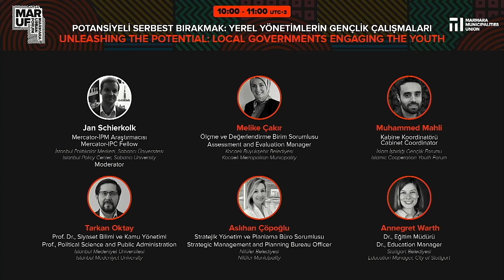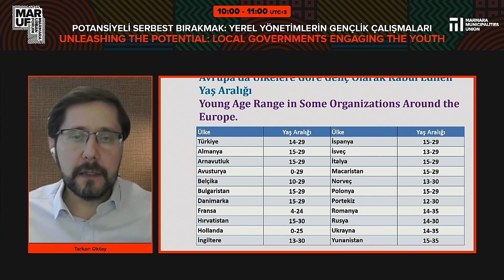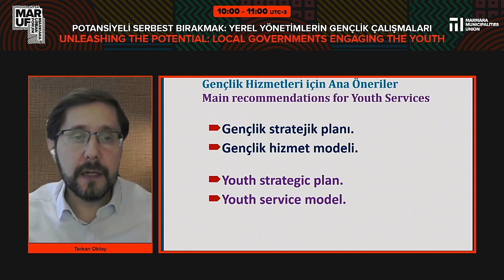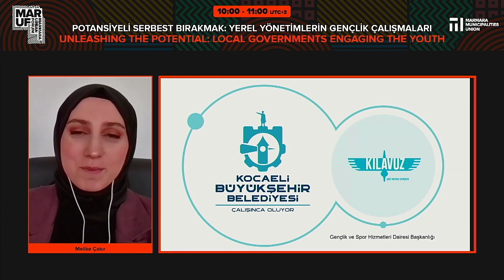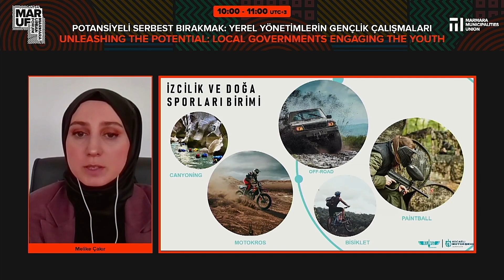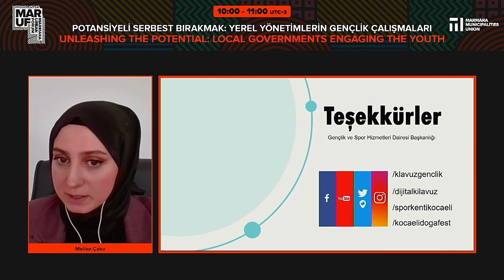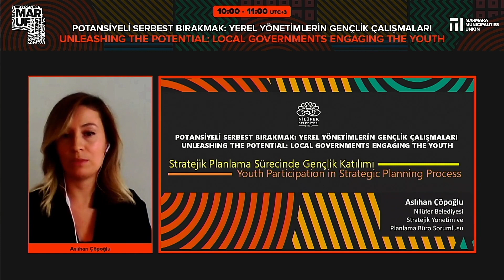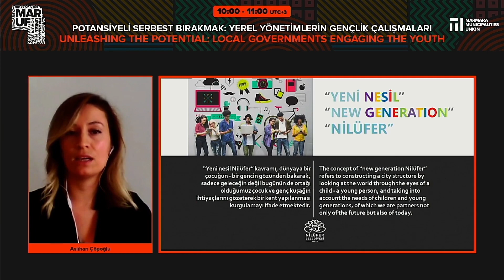MARUF21 Unleashing the potential: Local governments engaging the youth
Moderator: Jan Schierkolk, Mercator-IPC Fellow, Istanbul Policy Center, Sabancı University
Speakers:
Tarkan Oktay, Prof., Political Science and Public Administration, Istanbul Medeniyet University
Melike Çakır, Assessment and Evaluation Manager, Kocaeli Metropolitan Municipality
Muhammed Mahli, Cabinet Coordinator, Islamic Cooperation Youth Forum
Aslıhan Çöpoğlu, Strategic Management and Planning Bureau Officer, Nilüfer Municipality
Annegret Warth, Dr., Education Manager, City of Stuttgart

Beyond their function of fulfilling common needs, local governments, which are in direct contact with the city and society, are key actors that enable the realization of local democracy in the urban area by ensuring the liberation of individuals and their participation in decision-making processes. Therefore, by producing inclusive policies, local governments should elevate the youth, who are seen as the guarantee of the future of the countries and who are the dynamic and productive face of the societies, to an advantageous position.